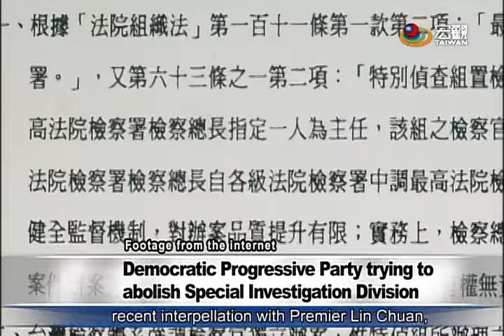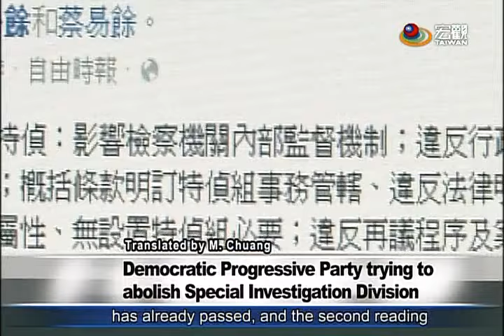立法院將修法 廢除特偵組 DPP to abolish Special Investigation Division —宏觀英語新聞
The Special Investigation Division has always been controversial because it is not subject to oversight. It investigated former President Chen Shui-bian's corruption cases and has often been seen as a political tool.  The Ministry of Justice has said that all cases, large and small, should be investigated. The Democratic Progressive Party government is planning to have the legislature revise laws to abolish the division.

曾經偵辦、前總統--陳水扁貪污弊案的特偵組，一直面臨爭議，在民進黨立委的主動要求下，法務部表態認為，案件沒有大小區分，都應該積極偵辦，將建請立法院修法、廢除特偵組，預計最快10月完成修法。